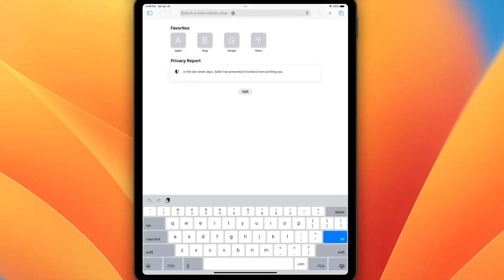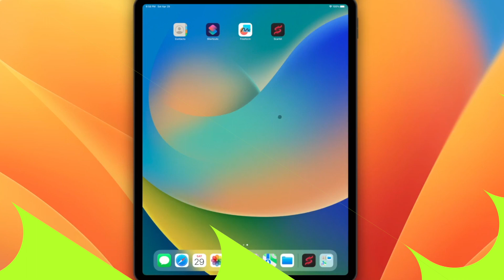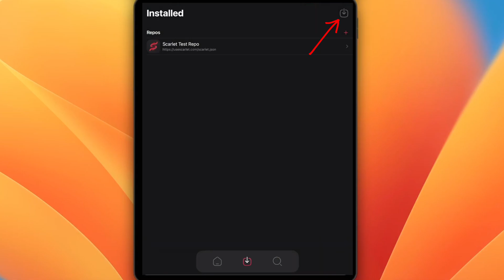How to Get PPSSPP on iPad (No Computer No Jailbreak)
Hi everyone, today we will learn how to get ppsspp on ipad or iPadOS 16 no computer no jailbreak | Install PPSSPP on iPad | Install PPSSPP on iPadOS 16 | Install PPSSPP on App Store | Install PPSSPP No Computer | Install PPSSPP No Jailbreak.

PPSSPP is a tool and open source from the developer. Open source software is software with source code that anyone can inspect, modify, and enhance, you can find it on their github source.